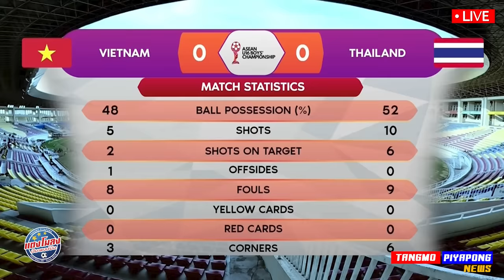ดราม่า นาทีบาป !! ทีมชาติไทย ฟอร์มเทพ ชนะ เวียดนาม เข้าชิงอาเซียน !! - แตงโมลง ปิยะพงษ์ยิง